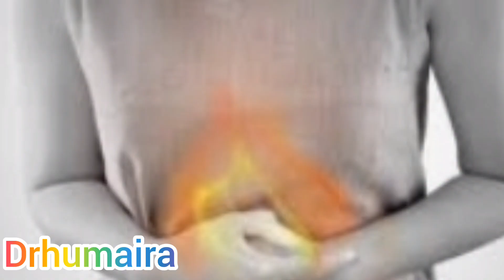Antim crud 200 homeopathic medicine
Antim crud 200 treatment homeopathic medicine